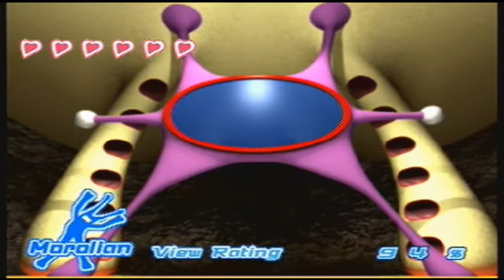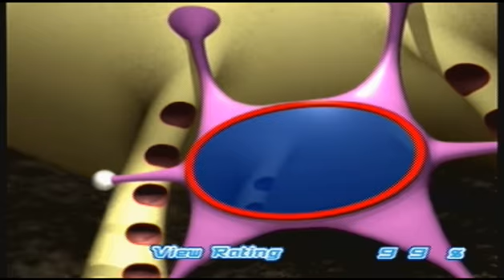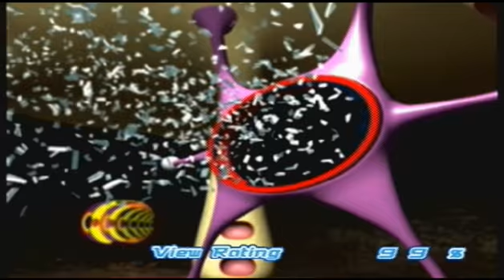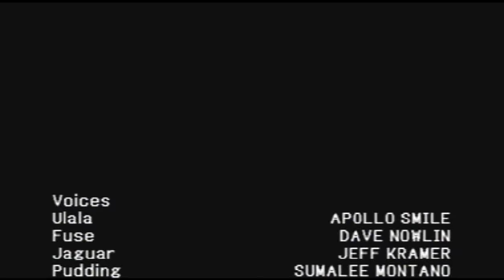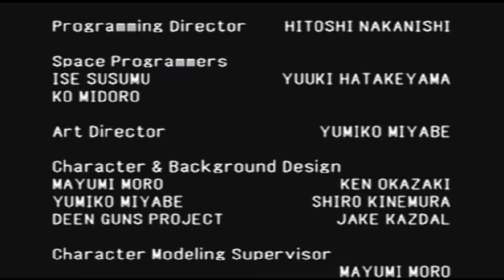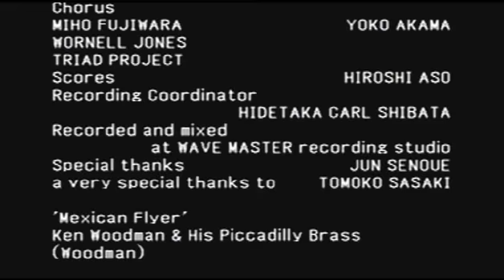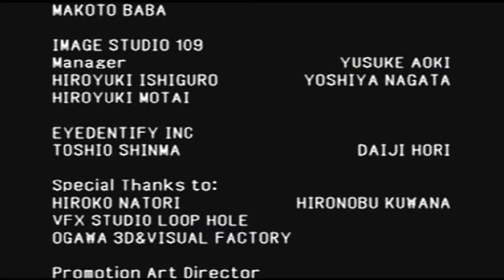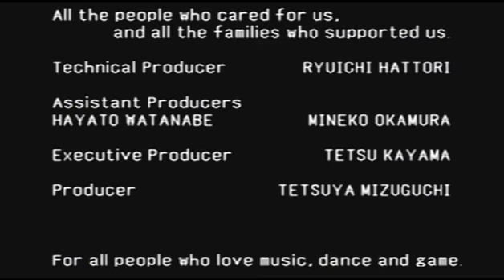[PS2] Space Channel 5: Special Edition - Final Part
A classic Dreamcast game ported to the PlayStation 2 as Space Channel 5: Special Edition.